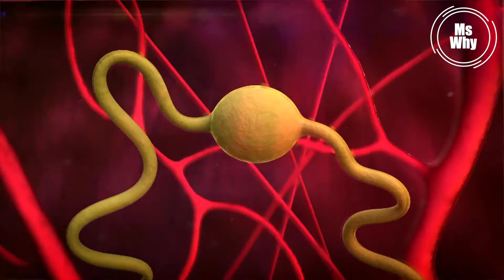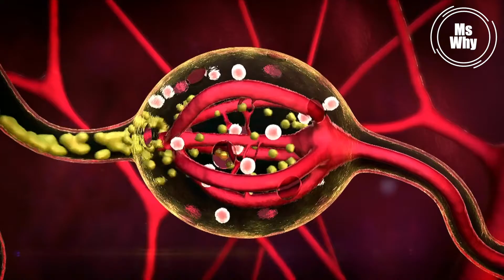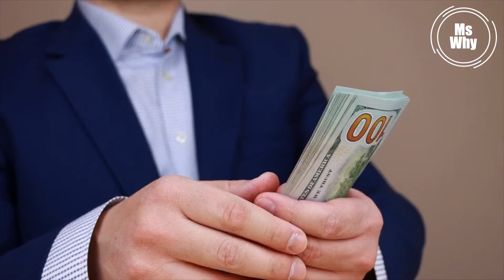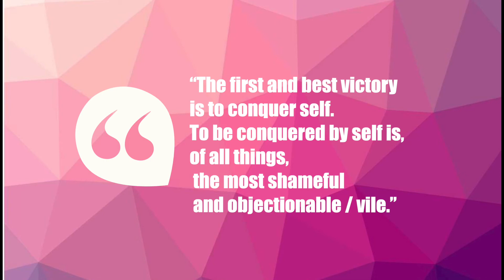Why People Wage Wars? Explains | Ms Why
Hot warfare, cold warfare, nuclear warfare, trade warfare, capital warfare, biological warfare, chemical warfare, and cyber-warfare. As humans, it seems that we hardly escape from all kinds of warfares, even in peaceful times, we are still facing all kinds of violent activities. Why? Are there any common reasons for wars? In this video, let's discover this topic from different perspectives. Enjoy!

Timestamps:
00:00 All wars in the world
01:27 Nature VS Nurture
03:53 Youth VS All
06:05 How brains work

Ms Why, a tireless globetrotter, a serious thinker, and a pragmatic doer.

Here Ms Why will discover topics about WHY, with open minds, interdisicplines, data analysis, and global view.